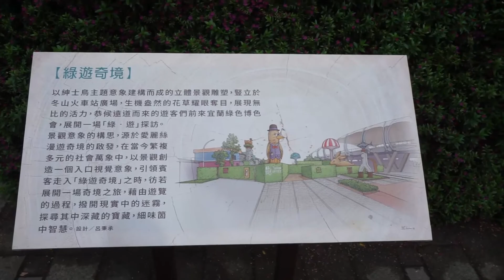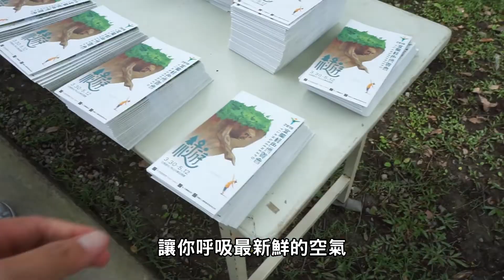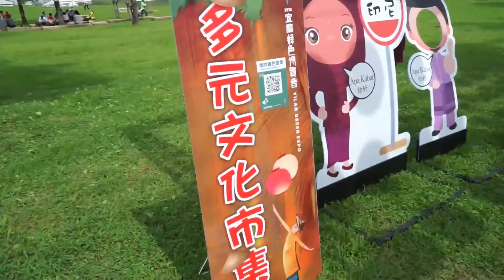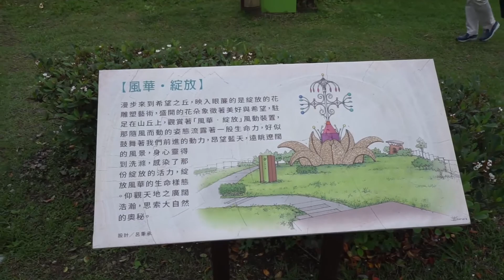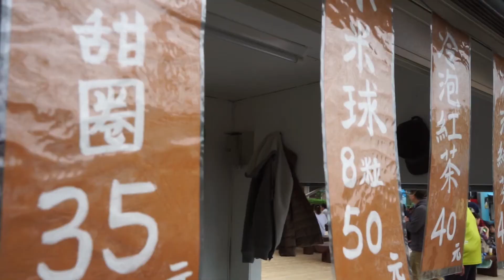【柔爸旅遊週記】2019綠色博覽會半日行 ｜ 春遊好時光 溜孩好去處 ｜ 柔爸VLOG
4月份象徵著春天的到來，大地瀰漫著綠意盎然~
邁入20個年頭，宜蘭一年一度的綠色博覽會悄然登場，讓我們一起走馬看花一睹其中的奧秘吧！